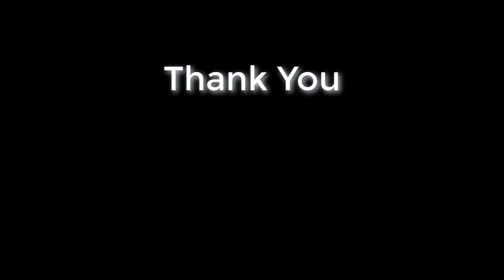Handfeeding Conure Baby on its Cage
Little baby conure saw its friends eating food and chased them off to eat itself.  Then we picked it up and kept on its cage and fed its food in a syringe.